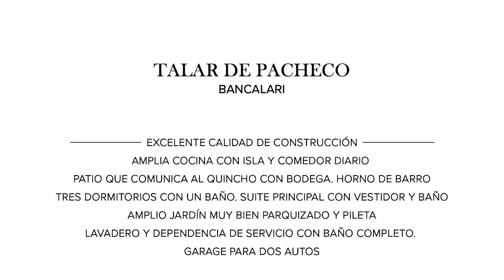Mieres Propiedades - Casa en venta en Talar de Pacheco - Bancalari